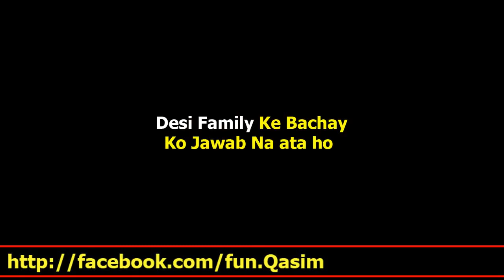Agar Bachay Ko jawab Na Ata Ho Tu ( Modren Vs Desi )